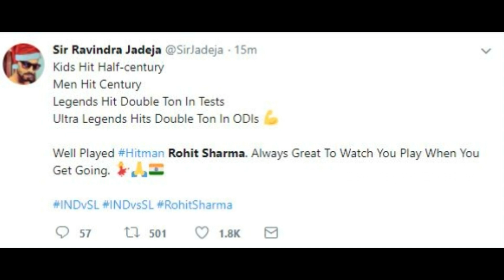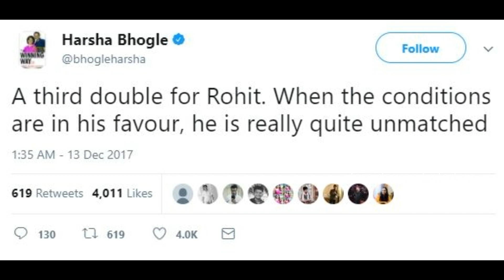Rohit Sharma 208* runs of 153 balls | India Vs Srilanka - 2017 | Twitter Reaction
This Video describes about the Twitter reacts on Rohit Sharma 208* runs of 153 balls against Srilanka @ Mohlai in 2017.

Paytm ODI series - 2nd ODI IND vs SRI

Thanks,
Zero degree Entertain